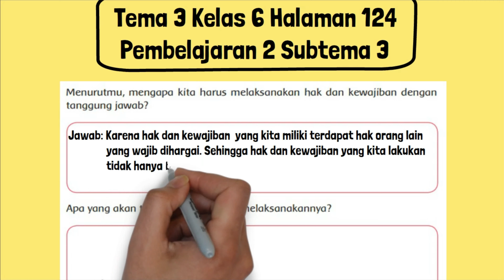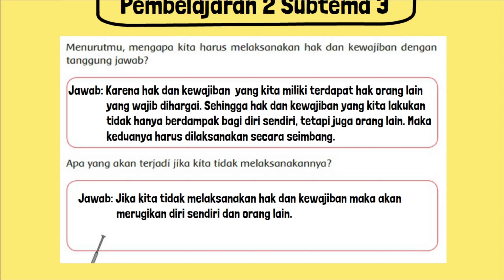Menurutmu, Mengapa Kita Harus Melaksanakan Hak dan Kewajiban dengan Tanggung Jawab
Menurutmu, mengapa kita harus melaksanakan hak dan kewajiban dengan tanggung jawab? Apa yang akan terjadi jika kita tidak melaksanakannya?